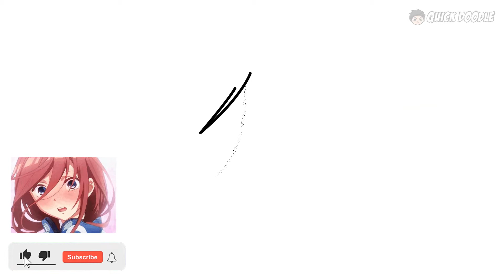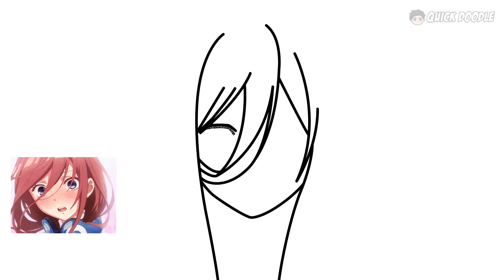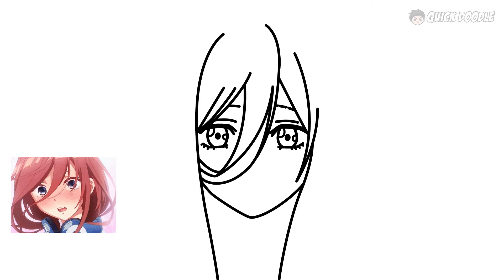Como Dibujar Miku Nakano (The Quintessential Quintuplets)